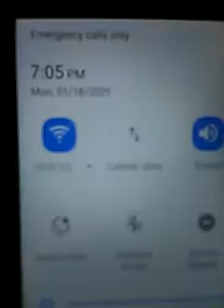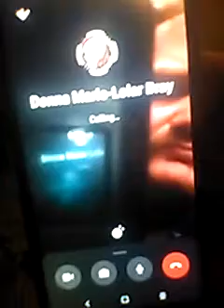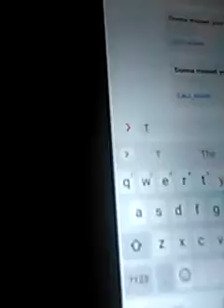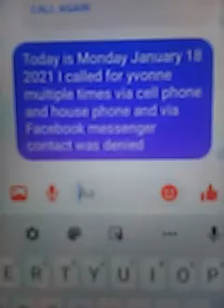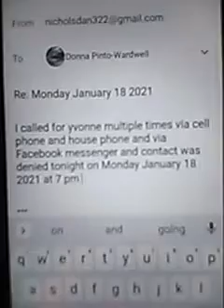contact with yvonne denied again tonight